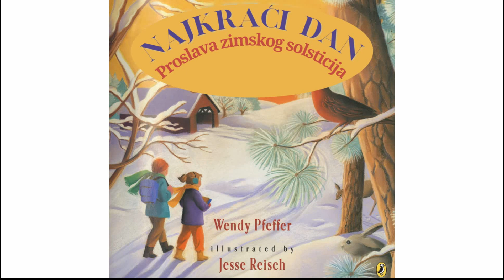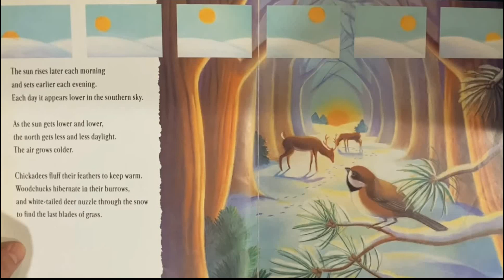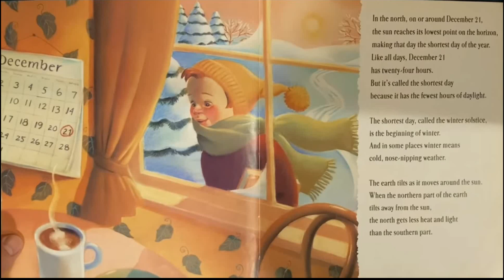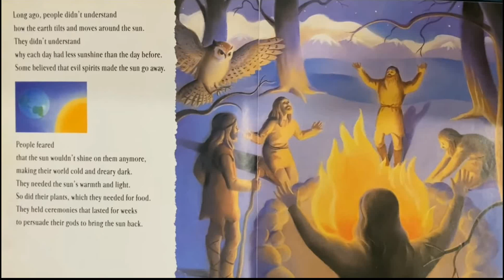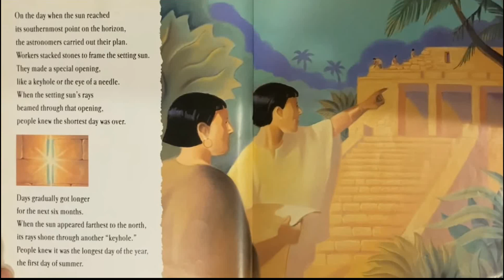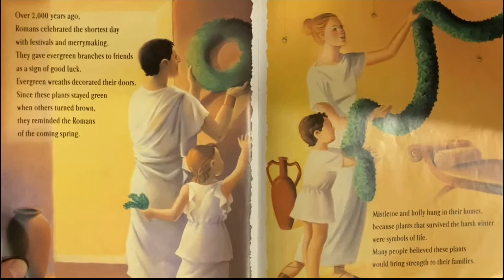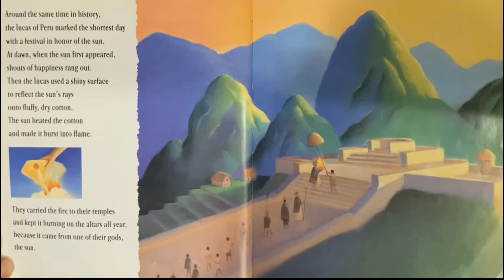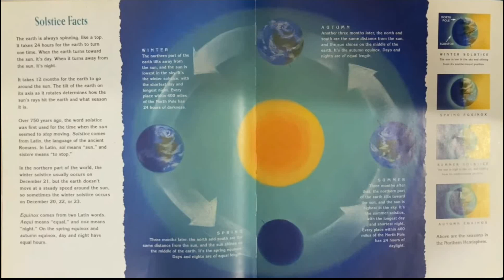🦔 PRIČE ZA DJECU - Najkraći dan: Proslava zimskog solsticija - audio price za djecu najljepse price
Početak zime obilježava solsticij, najkraći dan u godini. Davno, ljudi su se plašili kada je svaki dan imao manje sunčanih sati nego dan ranije. Vremenom su shvatili da jednog dana svake godine sunce se ponovo vraća na duže periode u danu. Sa prijatnim ilustracijama, ova knjiga objašnjava šta je zimski solsticij i kako su ga kroz istoriju obilježavale različite kulture. Mnoge savremene praznične tradicije posuđene su iz drevnih proslava solsticija.

Nađite više knjiga i avantura na našoj web stranici
Imamo najljepše priče za djecu i najljepše priče za laku noć.

Audio Knjiga za djecu / Slikovnica za Djecu
The Shortest Day: Celebrating the Winter Solstice

Najkraći dan: Proslava zimskog solsticija
Napisala Wendy Pfeffer
Ilustrovao Jesse Reisch
Kad kasna jesen stigne na sjeverni dio svijeta, vjeverice sakrivaju orahe, lisice dobivaju debelo krzno, a jata ptica lete u toplije krajeve.
Svakog jutra sunce izlazi kasnije i svake večeri zalazi ranije. Sunce se takođe svakim danom pojavljuje sve niže na južnom nebu.
Kako se sunce spušta sve niže i niže, sjever dobiva sve manje i manje danjeg svjetla. Zrak postaje hladniji.
Ptičice napuhuju svoje perje kako bi se zagrijale. Marmoti hiberniraju u svojim jazbinama, a bjelorepi jeleni njuškaju kroz snijeg kako bi pronašli poslednje travke.
U kratkim zimskim danima, djeca se oblače u toplu odjeću i hodaju kroz zamrznuti bijeli svijet, dok se za njima vuku duge sjene.
Tokom tih dugih zimskih večeri, porodice večeraju po mraku. Djeca se pitaju kada će se dani ponovo produžiti kako bi se poslije večere mogla igrati napolju, kao ljeti.